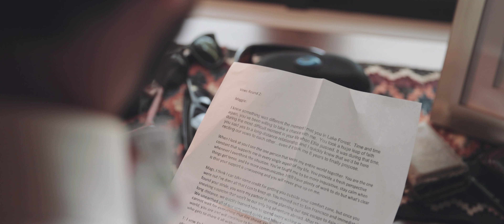4U Ranch Wedding | Maggie + Hunter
Wow!!  4U Ranch is one of the newest venues located in the mountains above Park City and it's simply spectacular!!